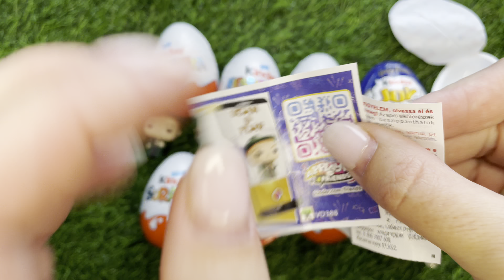Satisfying Video Kinder Surprise Eggs ASMR Opening 3